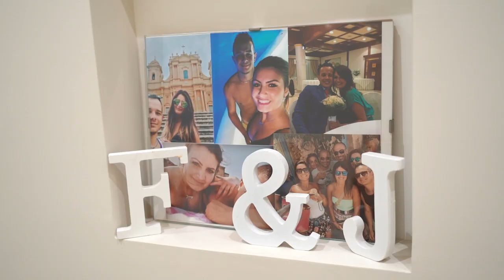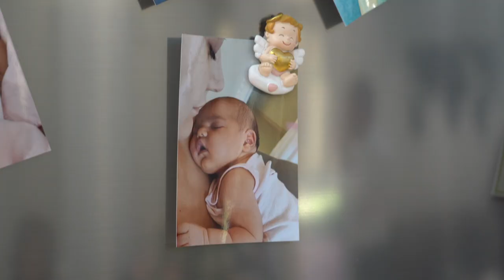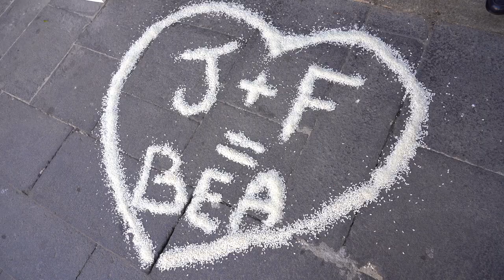Francesco e Jenny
trailer montato e proiettato in sala